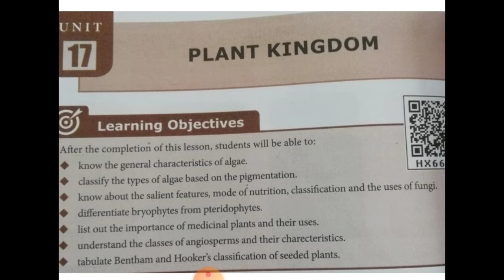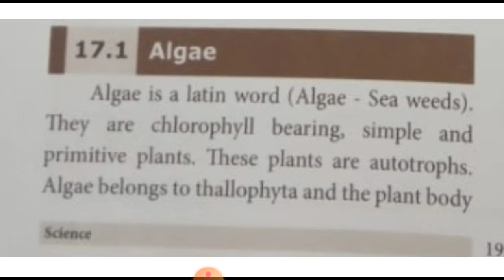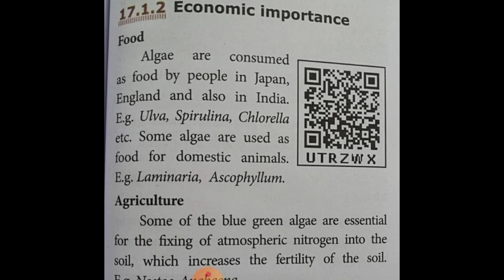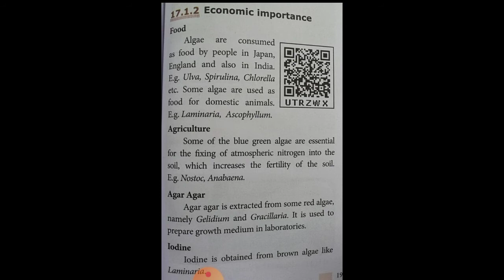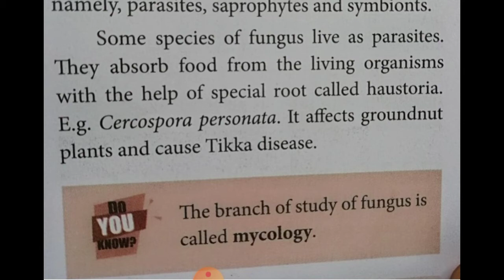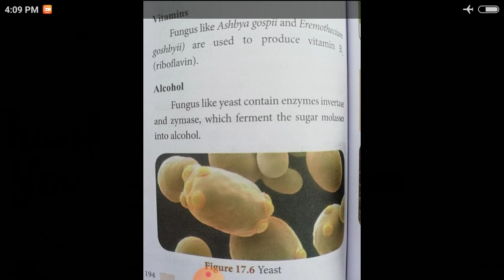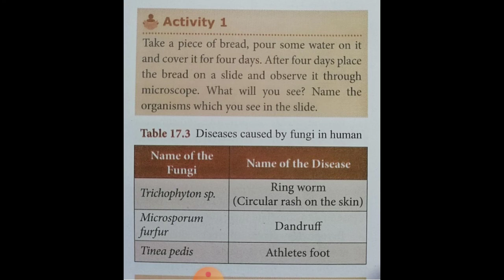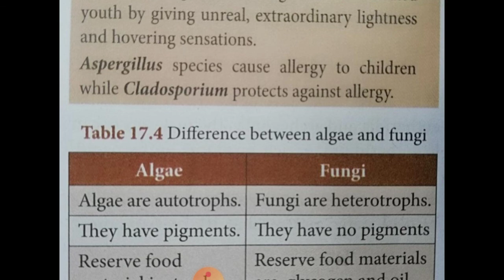8 th standard, Science- Biology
Plant kingdom- Algae and Fungi